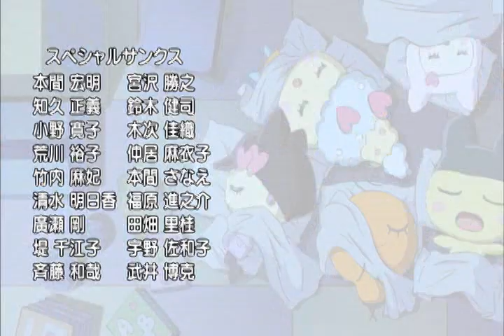Tamagotchi Raw Episode 123 - Full Episode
Episode title is The Last Tama-Mizuki
The first episode to use the new opening and ending themes for Season 7
Both songs were by Dream5